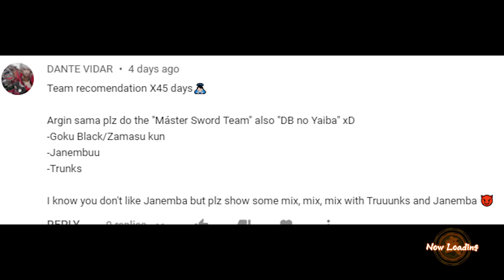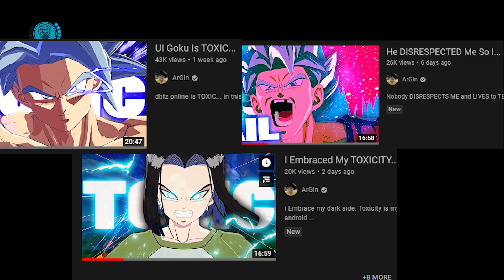I Paid 60$ To NOT PLAY This Game...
Ginyu steals my own characters and then beats me to death.
AH.
in this dbfz video we try out a full swordsmen team of janemba, trunks and goku black!
high rank dragonball fighterz ranked matches! expect a classic gameplay video with a little less memes  and more gameplay showing you high level neutral and most importantly, high level, in depth,deep with rich vocabulary commentary!

Bell notification✅
it helps! 🙏